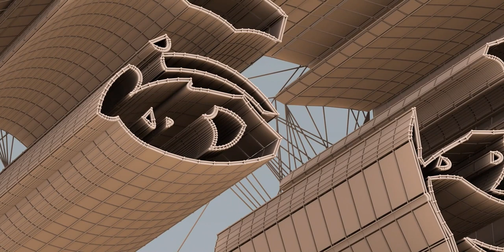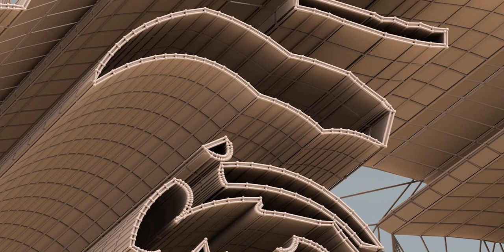The world of Batman, friends, and those foes